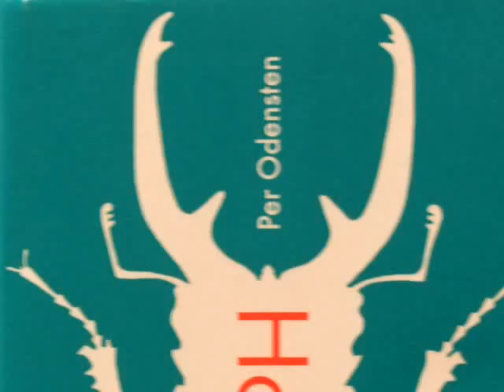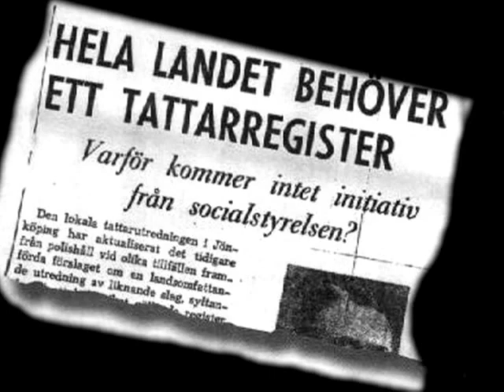Videoboktips Horntrollet av Per Odensten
Det är något av en litterär händelse, när det kommer ut en ny bok av Per Odensten, eftersom det händer så pass sällan. Den nu aktuella romanen Horntrollet är en berättelse om några människor i ett skolhus på 30-talet, ett skolhus som är beläget någonstans i den blekingska skogsbygden. Den mentalt handikappade och överårige Eilert Stavh misshandlas av sin svårt alkoholiserade pappa, varför skolans fröknar tar sig an honom och han blir skolans alltiallo och extrahjälp. Av fröknarna uppskattas han för den han är och han får lära sig att läsa och skriva i sin egen takt. Idag hade han säkert fått hjälp som dyslektiker.

Då, på 30-talet, var rasbiologin en faktor att räkna med i Sverige. Då kunde myndigheterna bestämma vilka som var värda att få leva och vilka som inte var det. Enligt lagen kunde tvångssterilisering tillgripas mot personer som man ansåg inte skulle kunna fortplanta sig. Ett av Odenstens viktigaste teman -- som återkommer i alla hans böcker -- är individens absoluta okränkbarhet. Alla människor har lika värde, oavsett vad de är eller synes vara. I Horntrollet finns hela tiden en oroande underton, vilket gör den till en påtagligt smärtsam berättelse som mynnar ut i en trots allt bara antydd tragedi. Det som händer i boken är laddat men ändå inte oförutsägbart. Horntrollet är en roman som lever både i det inre och det yttre.

Odensten skildrar allt levande med en sorts inre mildhet och med en ömhet i skildringen av Eilert som gör mig varm om hjärtat. Horntrollet är en briljant roman om ondska och godhet, om våld och barmhärtighet, om den kollektiva skulden och individens ansvar men det är också en roman med mycket svärta och plåga och med ett högtidligt allvar. Ordkargheten och fåordigheten hos vissa människor kan förvandlas till stelnad stumhet av is. Berättelsen är påträngande och otäck men naturligtvis nödvändig att berätta och handlar om ett Sverige som fortfarande fanns för bara en generation sedan.
Thomas Almqvist, bibliotekarie